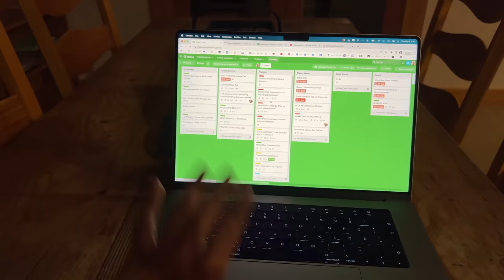So lebe ich nach dem Burning Man! (VLOG)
Auch nach dem Burning Man lebe ich mein Leben voller Bestimmung weiter. FRAGE: "Fühlt es sich für dich schwer an, nach einem geilen Wochenende / Urlaub in den normalen Alltag zurückzukehren?" Dann vereinbare jetzt ein kostenloses Beratungsgespräch / Wir helfen dir dabei deinen Purpose zu finden, denn ohne einen Lebenszweck, fühlt sich das Leben nur an freien Tagen geil an!

► Mach jetzt den ultimativen Freiheits-Test und erhalte in nur 7 Minuten deine persönliche Freiheits-Skala auf allen 5 Ebenen

► Werde langfristig produktiver und lerne in nur 5 Wochen, wie du deine Ziele mit Leichtigkeit erreichst

► Lerne in nur 8 Wochen, wie du durch ethisches Verkaufen örtliche Unabhängigkeit und finanzielle Sicherheit erlangst

► ZEIT IST GELD! Erlange Freiheit durch finanzielle Intelligenz und nimm noch heute deine Finanzen in die Hand

► An alle Männer! Wenn du als Mann deine Männlichkeit stärken willst, dann schau unbedingt bei Alex Wirthl vorbei

MEINEN PODCAST FINDEST DU AUF ALL DEINEN LIEBLINGSKANÄLEN!

Time Stamps

00:00 Teaser
00:15 Was wir nach dem Burning Man machen!
01:39 Lets go zum See
02:57 Breathwork am See
03:58 Swimming & Interview
06:48 Zurück im Haus: Abendessen
10:39 Am nächsten Tag
15:19 Drogen & Substanzen REALTALK
19:43 Billard & Party
20:46 Feedback zur Party!
23:47 Nacktbaden am Beach
26:00 Fleisch am letzten Abend in der Villa :O?